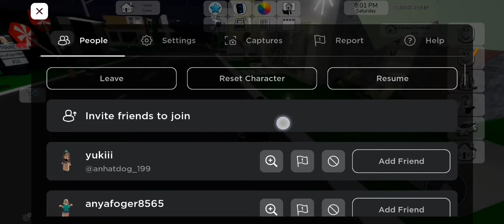roblox with my cousin